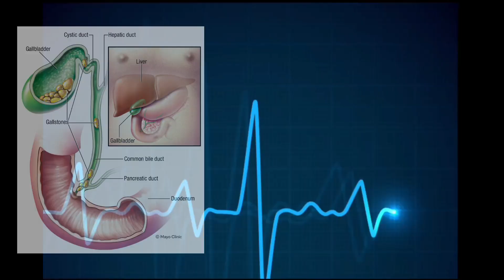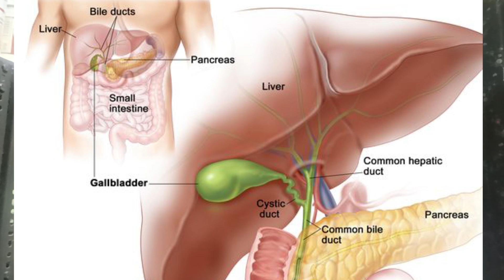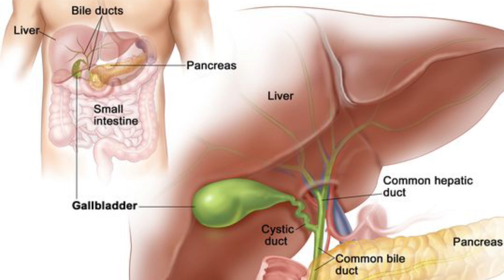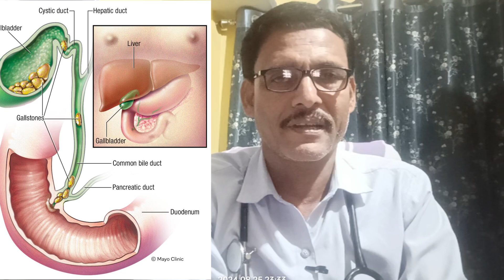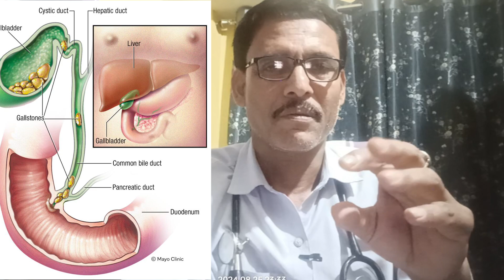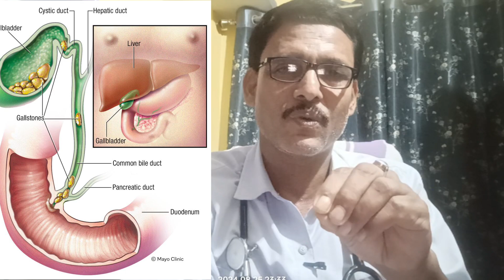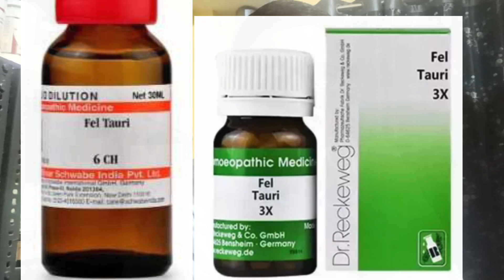पित्ताशय की पथरी | Gall bladder stone ! Homeopathic medicine for gall bladder stone ? Explain ?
gall bladder stone
homeopathy medicine for gall bladder stone explain
Rx-
1) barbaris valgaris q
2) carduus marianus q
3) chelidonium mejus q
4) feltori 3x
by Dr Nurul Hassan Noor, BHMS - Kolkata University,
Clinic: At Near Moral Toli, (Lodhan Chowk)